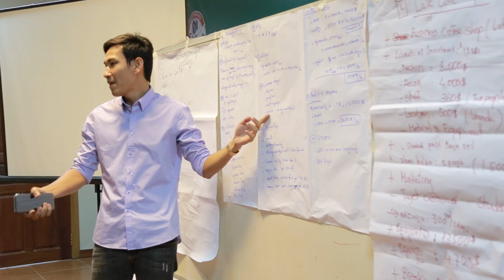Mr. Phanet Owner Of «Rainbow Restaurant»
អ្វីក៏ដោយ បើសិនសាកម៉េចដឹងទៅ ?
បុរសខ្ពស់សំបូរស្នេហ៍ លោក សាយ សុវណ្ណវឌ្ឍនា មានមុខងារមន្ត្រីរាជការព្រមទាំងមុខតំណែងល្អផងនោះ ហើយក៏ជាម្ចាស់ អាជីវកម្ម «Rainbow Restaurant» មានគម្រោងអាជីវកម្មជាច្រើនសម្រាប់ថ្ងៃខាងមុខ , អីឡូវនេះលោក ក៏មានគម្រោង ក្នុងការអាជីវកម្មថ្មីបន្ថែមមួយទៀត តើអាជីវកម្មនោះ គឺជាអ្វី សូមតាមដានស្តាប់ការបង្ហាញខ្លីៗ របស់បុរសច្នៃប្រឌិតខ្ពស់ ក្នុងពេលនេះ ។